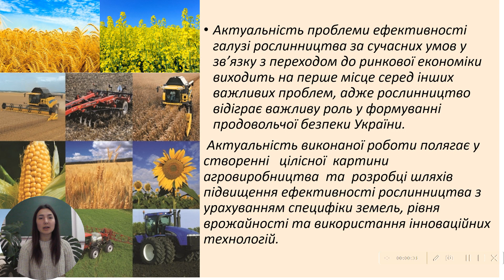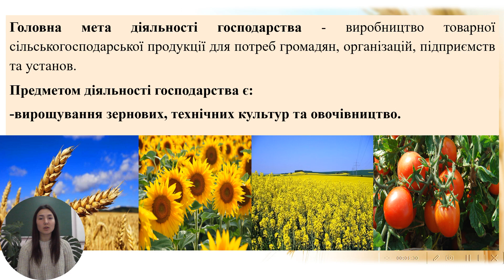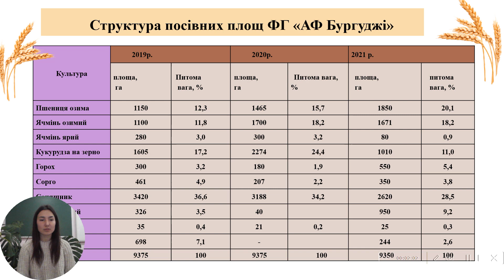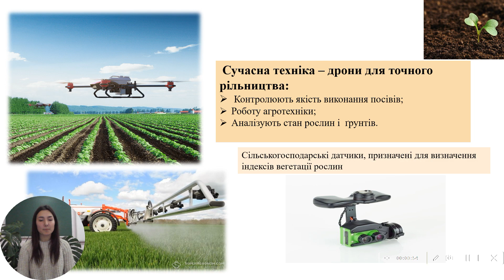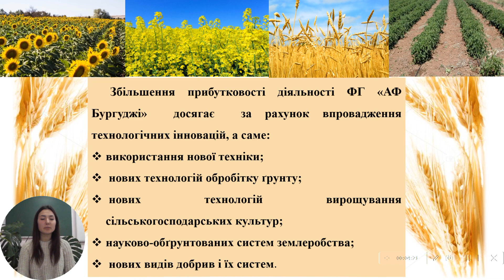Сучасний стан виробництва продукції рослинництва та шляхи підвищення його ефективності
«Сучасний стан виробництва продукції рослинництва та шляхи підвищення його  ефективності у фермерському господарстві «АФ Бургуджі»

Наркузієва  Любов

Керівник:
Волкова Валентина Михайлівна, вчитель географії Виноградівського опорного закладу освіти - ліцею з дошкільним відділенням, початковою школою та гімназією Арцизької міської ради  "

Проєкт Наркузієвої Любові  містить грунтовний  опис розвитку рослинницької галузі фермерського господарства «АФ Бургуджі» за період 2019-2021 рр. на основі реальних показників. Робота складається з чотирьох розділів і вирізняється  глибиною авторського підходу  до оцінки економічних процесів у господарстві.
Актуальність виконаного проєкту  полягає у створенні цілісної картини агровиробництва та розробці шляхів підвищення ефективності рослинництва з урахуванням специфіки земель, рівня  врожайності та використання інноваційних технологій.
Мета дослідження – здійснення змістовного аналізу  процесів виробництва продукції рослинництва, та чинників, що впливають  на підвищення результативності галузі. У проєкті розглядається виробничо-господарська діяльність, розкрито природно-економічні умови господарювання та стан економіки фермерського господарства «АФ Бургуджі». Проведені розрахунки та здійснено оцінку щодо ефективності виробництва продукції рослинництва, виявлено місце зерновиробництва в економіці господарства та досліджена його динаміка. Визначено шляхи підвищення ефективності виробництва  продукції рослинництва господарства та надано пропозиції щодо підвищення прибутковості підприємства  аграрного сектору економіки.
  Учениця доходить висновків, що збільшення обсягів виробництва сільськогосподарських культур можливе завдяки удосконаленню процесів землекористування. Результати дослідження можуть бути використані на уроках географії, історії, економіки, заняттях гуртків природничо-краєзнавчого напряму.